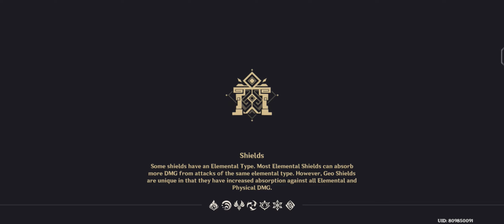Beating the floor 11 with 9 stars -Genshin impact 4.4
In this Genshin Impact video, I beat the new Floor 11 of the 4.4 Spiral Abyss with 9-Stars.

 team a ayaka/venti/layla/xingqiu
 team b ganyu/zhongli/xiao/jean

🎬 Timestamps
00:38 - Floor 11 Chamber 1 First Half
01:28 - Floor 11 Chamber 1 Second Half
02:22 - Floor 11 Chamber 2 First Half
03:35 - Floor 11 Chamber 2 Second Half
04:35 - Floor 11 Chamber 3 First Half
05:36 - Floor 11 Chamber 3 Second Half
07:16 - Characters artifacts and weapons